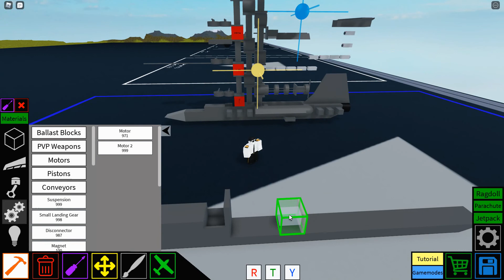F-104 starfighter TUTORIAL! [plane crazy roblox]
this is an tutorial of my new creation, hope you enjoy it